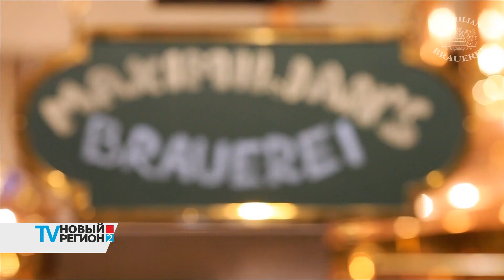Скандал в любимом ресторане менеджеров.